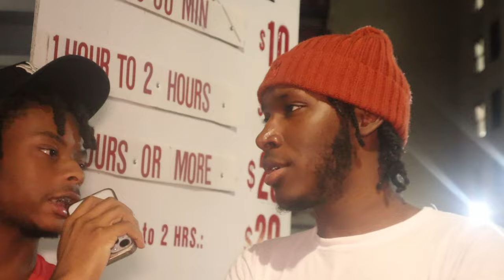SHE PULLED UP ON ME UNEXPECTED IN DET TRYNA DO THIS… (I didn’t answer her call 😔)